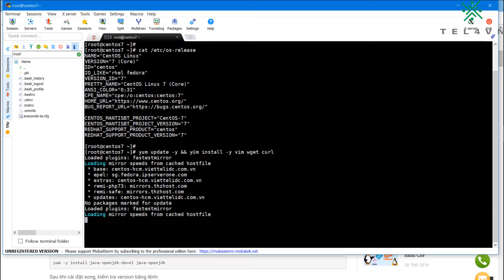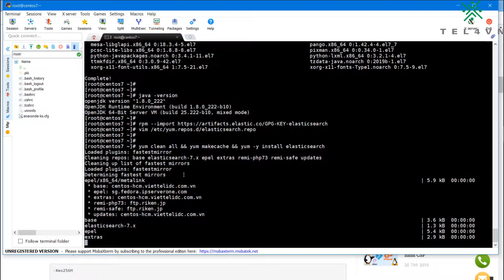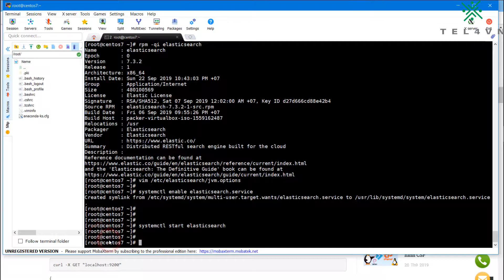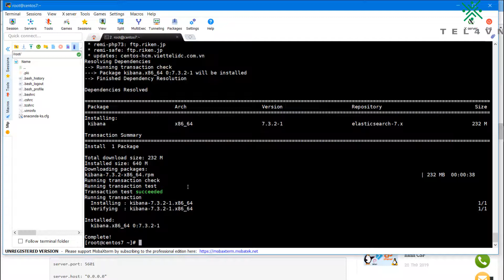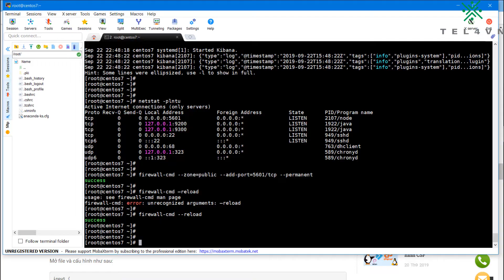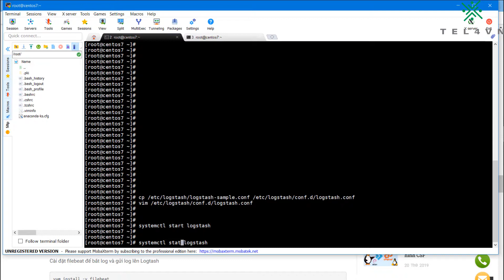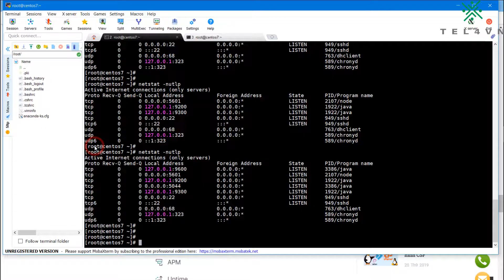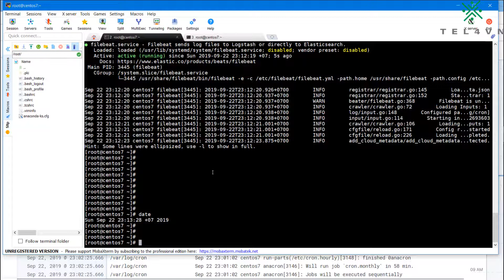[TEL4VN-CSKN] Cài đặt ELK Stack trên CentOS 7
Cài đặt ELK Stack trên CentOS 7
ELK Stack, một trong các stack mạnh mẽ, phổ biến nhất dùng để ghi log. Rất nhiều hệ thống lớn trên thế giới (LinkedIn, Netflix, Medium) đều sử dụng stack này.